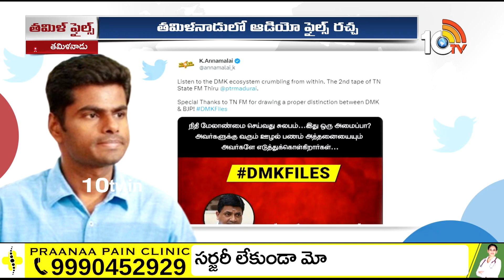Audio Files Row : తమిళనాడులో ఆడియో ఫైల్స్ రచ్చ | Tamil Nadu Min Palanivel Thiaga Rajan | 10TV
10TV is one of the Largest Content producing Telugu News Channel in Telugu States. Its one of the leaders in the production and broadcasting of un-biased and comprehensive news.
10TV offers round the clock coverage of latest breaking news and unique mix of news bulletins, current affairs and Entertainment programmes.
10TV Youtube Channel offers Latest News from Telugu States, Politics, Entertainment, Health, Sports Lifestyle, Devotional, National News, International News and lot more.!

హాయ్,
10టీవీ యూట్యూబ్ చానల్‌కి స్వాగతం. 10టీవీలో ప్రసారమయ్యే కథనాలతో పాటు ఆసక్తికరమైన మరెన్నో అంశాలను 10టీవీ యూట్యూబ్ చానల్లో మీకు అందిస్తాం. మా వీడియోలలో మీకు నచ్చిన వాటిని మాకు తెలియజేయండి. అలాంటి మరిన్ని కథనాలను మీకు అందించేందుకు ప్రయత్నిస్తాం. నచ్చిన వీడియోలను మరింత మందికి షేర్ చేయండి. చానల్‌ను సబ్‌స్క్రైబ్ చేయడం మరిచిపోకండి. ధన్యవాదములు.!